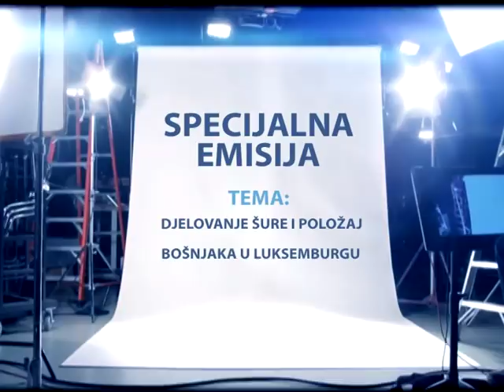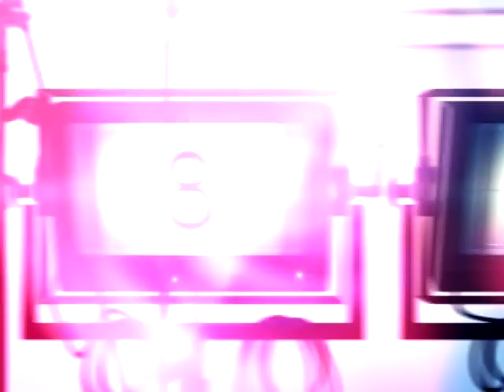SPECIJLNA EMISIJA - Djelovanje ŠURE i položaj Bošnjaka u Luksemburgu